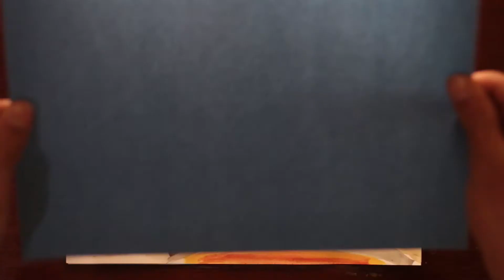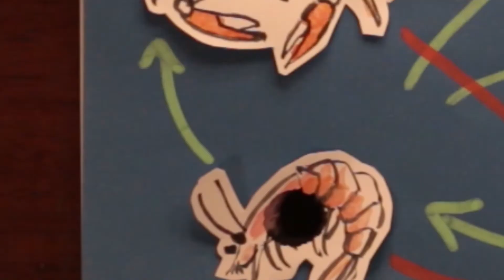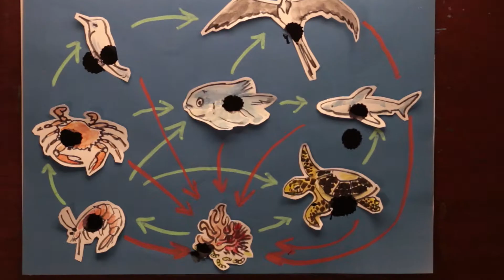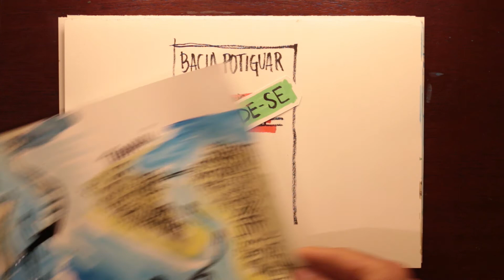4. E se der errado?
LeilãoFóssilNão A ampliação da produção dos combustíveis fósseis não pode mais ser considerado um atrativo para empresas, governos, investidores, pessoas, oceano e planeta, afinal muitos blocos de exploração disponíveis nos leilões recentes realizados pela Agência Nacional do Petróleo (ANP) estão localizados em regiões sensíveis, como Fernando de Noronha e o Atol das Rocas, vulneráveis a desastres socioambientais como já aconteceu em 2019.

Em outubro de 2021, a ANP leiloou 92 áreas com novos blocos para exploração de petróleo e gás no litoral brasileiro, mostrando que o planejamento energético brasileiro vê de forma equivocada o futuro. O resultado das ofertas foi o arremate de apenas 5 ofertas. O momento atual pede a substituição de combustíveis fósseis pelo estímulo, desenvolvimento e financiamento de energias renováveis- amplamente recomendadas pelo último relatório do IPCC.

Este é um dos cinco vídeos que faz parte de uma série de conteúdos originados de dois workshops sobre o Avanço do Petróleo sobre Áreas de Fronteira Exploratória, realizados pelo Observatório do Clima (OC) e WWF-Brasil, realizados em agosto e setembro de 2021.

Realização: Observatório do Clima e WWF-Brasil